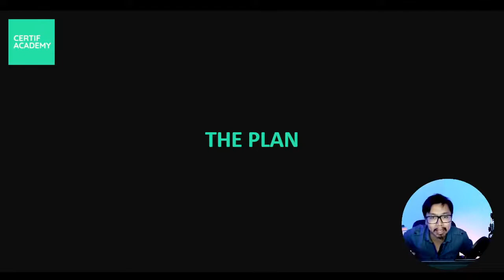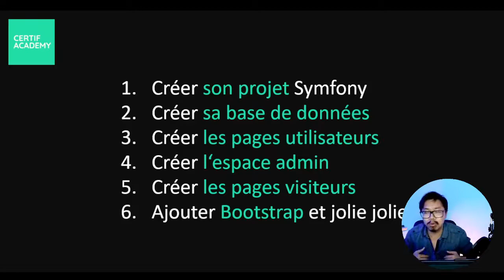Symfony : Faire un blog #1 - Explications !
Tu souhaites développer un blog avec le framework symfony mais tu ne sais pas trop comment t'y prendre ? Je t'explique tout de A à Z ! Cette vidéo est la 1ère partie d'un ensemble de 7 vidéos :)